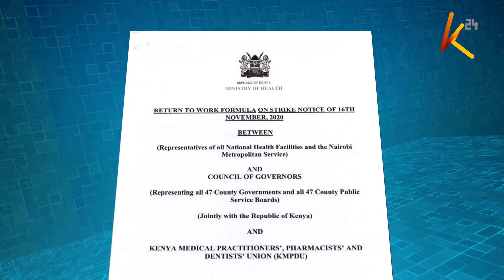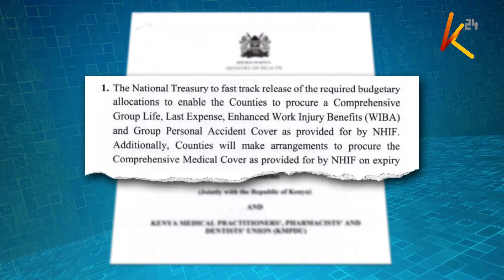Mgomo haupo tena!: Muafaka wapatikana kati ya madaktari na serikali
Huduma za afya kurejelewa rasmi Ijumaa baada ya matakwa ya madaktari kushughulikiwa.